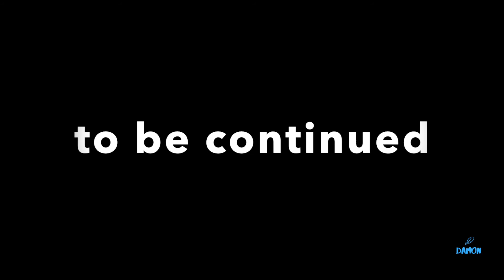最简单的钓组 The Simplest Fishing Rig 1080P 60FPS